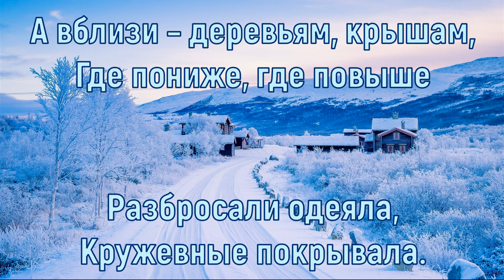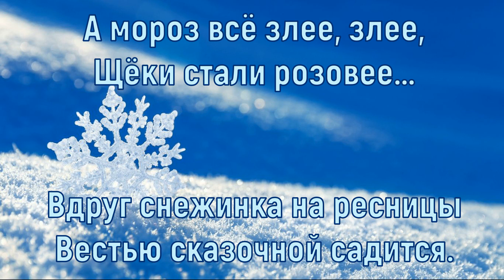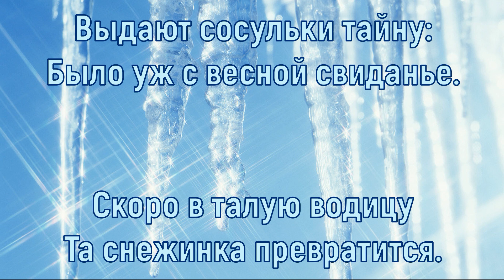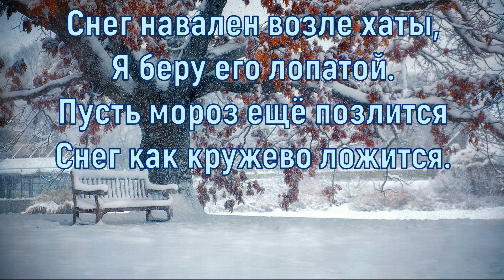Февральские вьюги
Автор стихов - Антюшин Александр Иванович